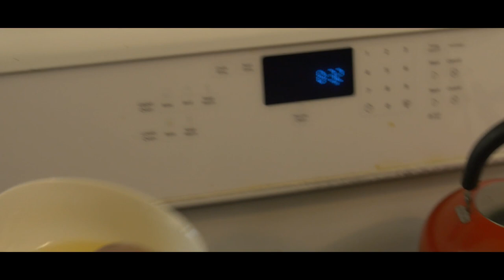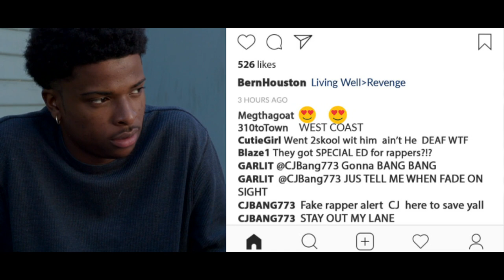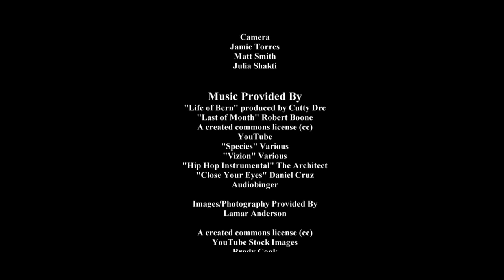Life of Bern Ep2 reasonabledoubt (black webseries)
Bern's dad returns from prison triggers past trauma.   Bern wants to be the next big rapper from Gardena, but is that what the city wants?

cast @iamsidneywilliams @staci_ashley @m_shanelle13 @princealbertmatthews @thefullereffect_ @jigga_jg